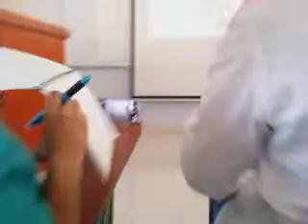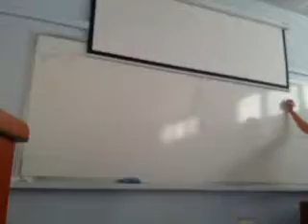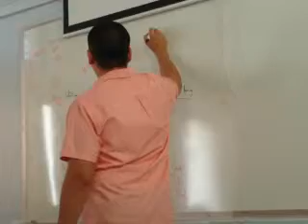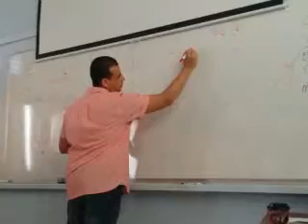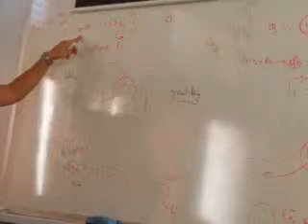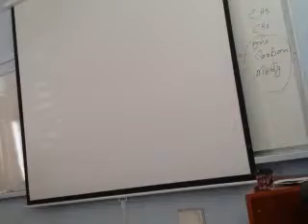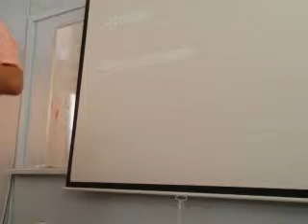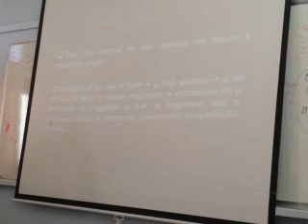physic week1 ; Function of RBCs